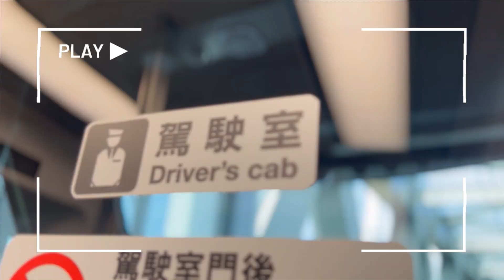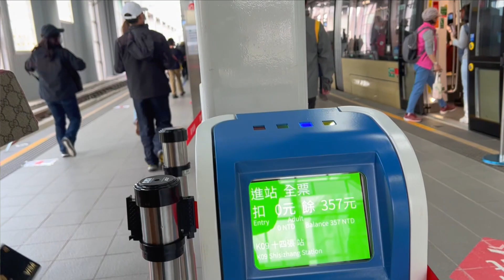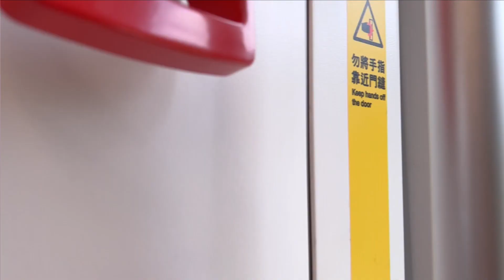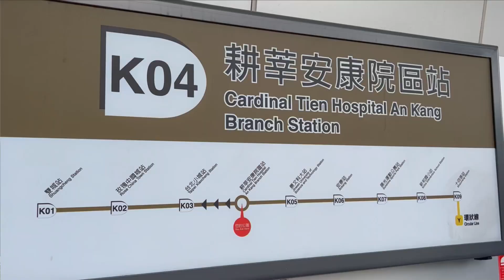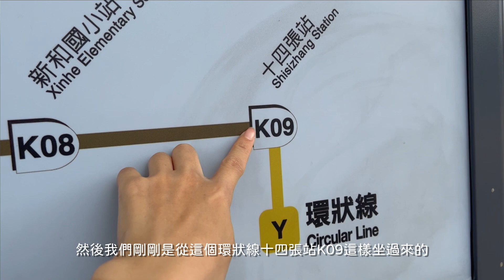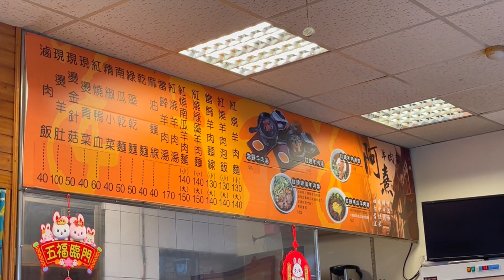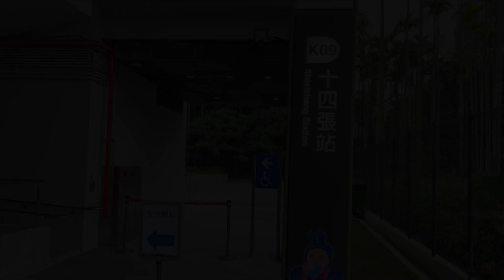【安坑輕軌通車試營運搭乘體驗】十四張站出發｜新和國小站美食阿熹羊肉麵｜耕莘醫院安康院區站網美餐廳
安坑輕軌通車了🎉
2/10-3/12是輕軌試營運期間
2/10-3/5早上10點到下午6點開放民眾搭乘
3/6起至3/12開放為早上6點到晚上24點都可以搭乘～
持電子票證就可以免費搭車喔！